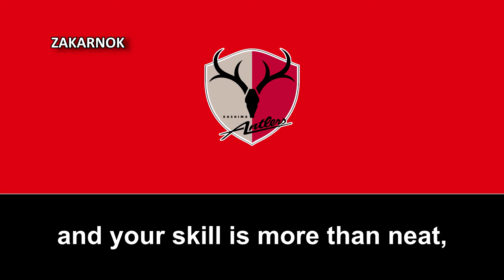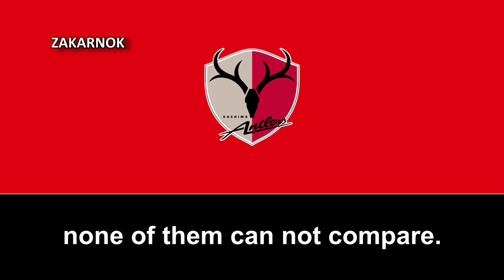Himno del Kashima Antlers (鹿島アントラーズ アンセム)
Página oficial del club:
El Kashima Antlers (鹿島アントラーズ Kashima Antorāzu) es un club de fútbol japonés con sede en Kashima, prefectura de Ibaraki, que milita en la J1 League, máxima categoría futbolística de ese país. Disputa sus partidos en el estadio de Kashima, sede de la Copa Mundial de Fútbol de 2002.

Fundado en Osaka en 1947 y trasladado a Kashima en 1975, durante cuatro décadas fue el equipo amateur de la empresa metalúrgica Sumitomo Metal. La entidad dio el paso al profesionalismo en 1991 con la contratación de Zico, antigua estrella de la selección brasileña, para impulsar el desarrollo del fútbol japonés y asegurarse una plaza en la nueva liga profesional a partir de la temporada 1993. Desde entonces han sido el club que más títulos nacionales ha ganado: ocho ligas japonesas, cinco copas del Emperador, seis copas de la Liga y dos copas Suruga Bank. Es el único equipo fundador de la J. League, junto con el Yokohama F. Marinos, que ha disputado todas las ediciones de la primera división.

En la Copa Mundial de Clubes de la FIFA 2016, Kashima Antlers obtuvo el subcampeonato en la mejor actuación de un equipo asiático en el torneo hasta la fecha.

El área de influencia de Kashima Antlers abarca el sur de Ibaraki, con algo más de 600.000 habitantes. Rivaliza a nivel local con Mito HollyHock, con el que disputa el derbi de Ibaraki, y a nivel nacional con Júbilo Iwata por la predominancia de ambos clubes en la década de 1990.